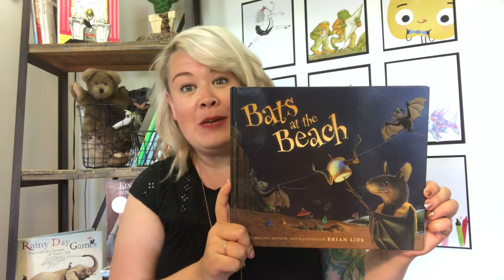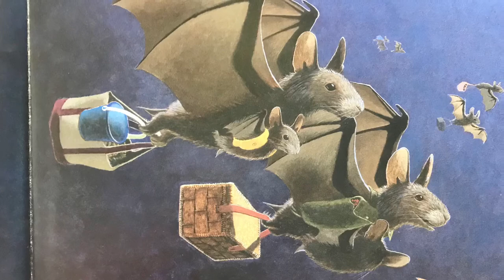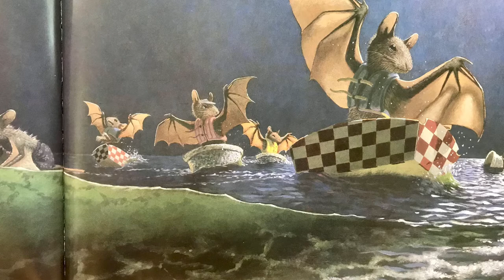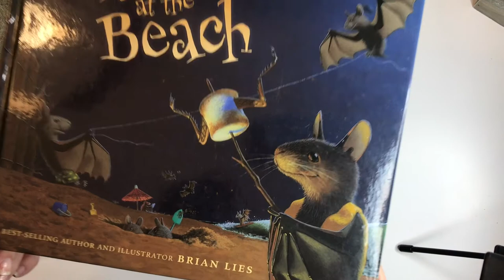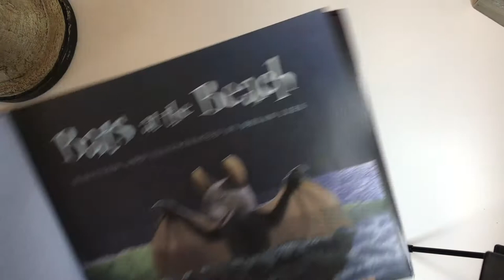Bats at the Beach (with draw-along time!)- READ ALOUD KIDS BOOK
Read along to "Bats at the Beach" and see how these night creatures still enjoy their fun in the sand! Check out more read-aloud books and draw-along times on the Story Time with Andy channel or on Instagram and Facebook